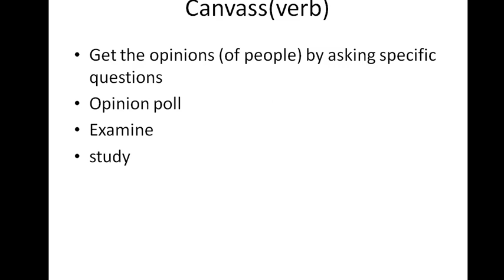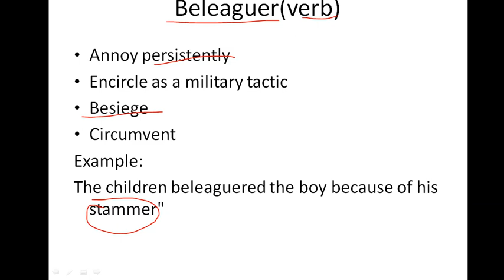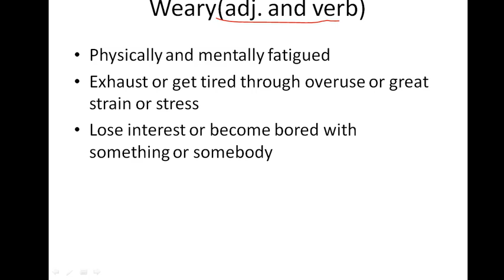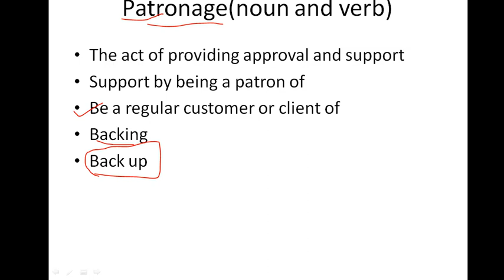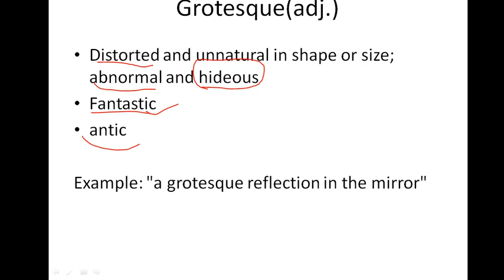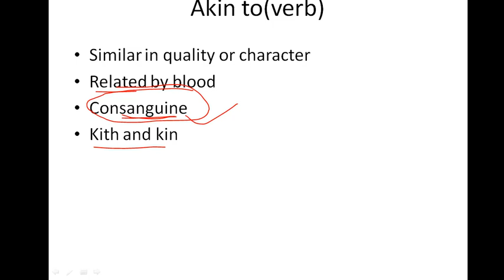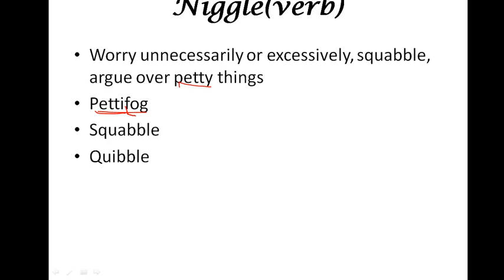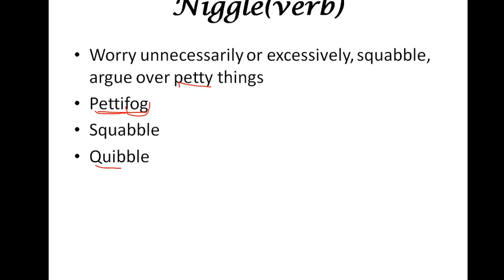2nd January 2019 The Hindu Editorial VOCABULARY -RRB JE/RPF SI/Cons/UPSC/SSC/IBPS/CLAT/IELTS